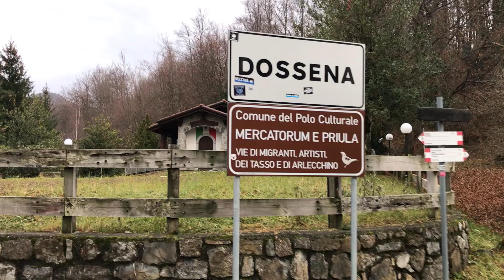26 12 22 Val Serina Trail